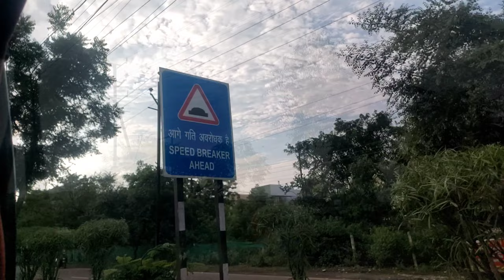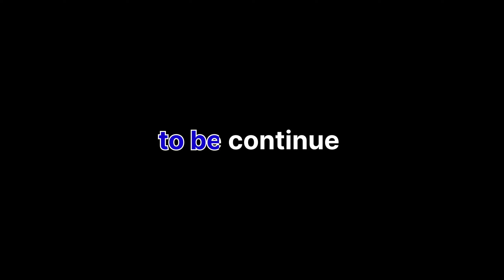Achanak jana pada jabalpur ♥️!! traveling to jabalpur ♥️!!